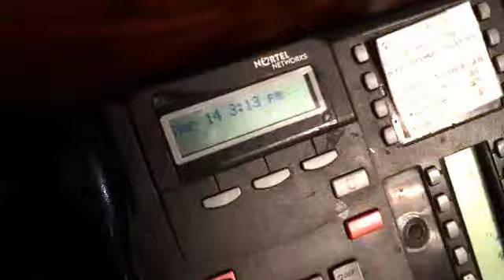One Night I Applied for Stripper. Here's the Story I Never Told